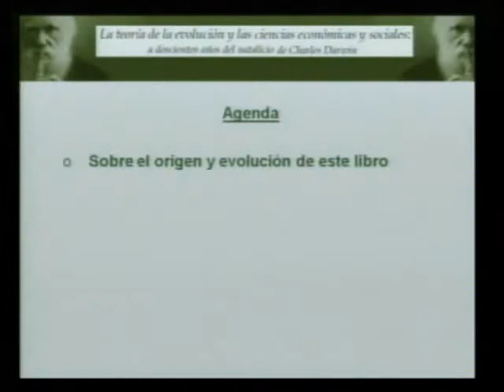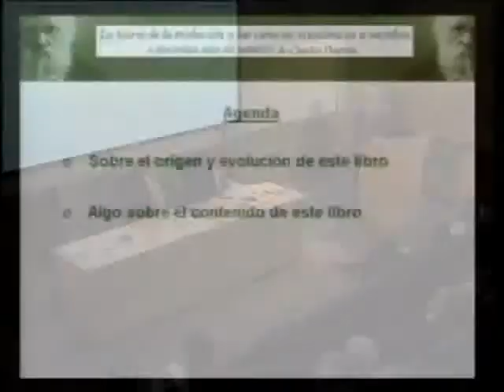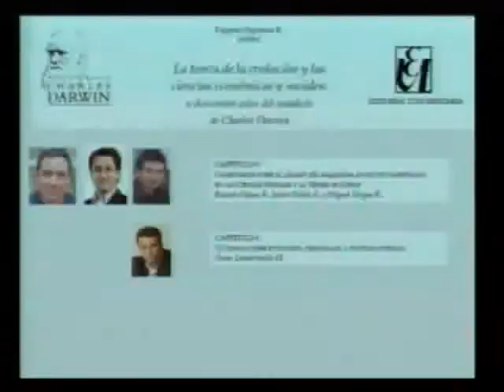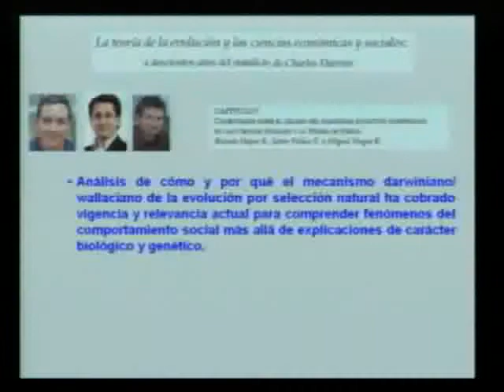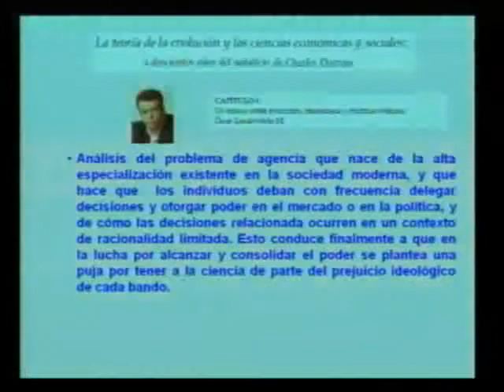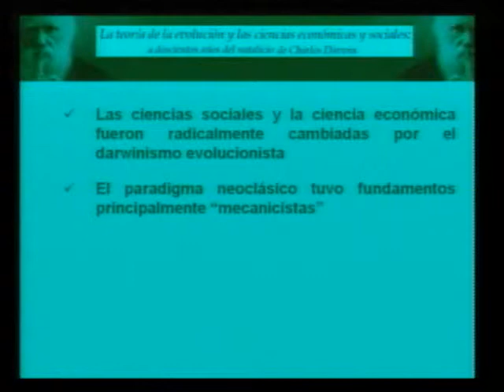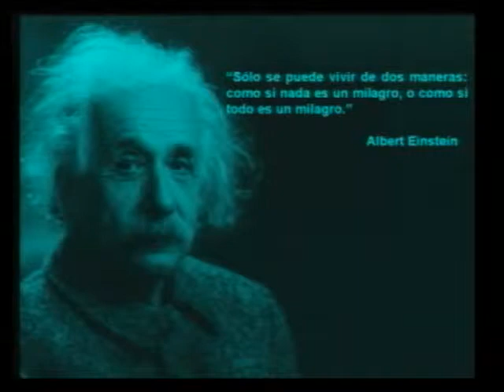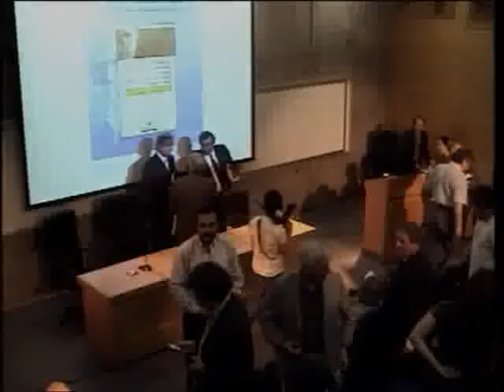Presentación del Libro "La Teoría de la Evolución y las Ciencias Econ. y Sociales"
Se presentó en la Facultad el Libro "La Teoría de la Evolución y las Ciencias Económicas y Sociales: A doscientos años del Natalicio de Charles Darwin" en sala llena y con la participación del Decano Felipe Morandé, del profesor del Departamento de Economía, Eugenio Figueroa y del destacado empresario y profesor Juan Antonio Guzmán, responsable de comentar esta publicación.

Of. de Comunicaciones - 17/12/2009